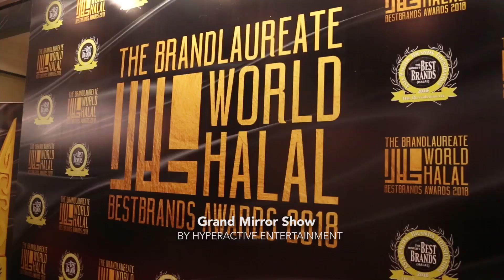GRAND MIRROR MAN by 【HYPERACTIVE ENTERTAINMENT】